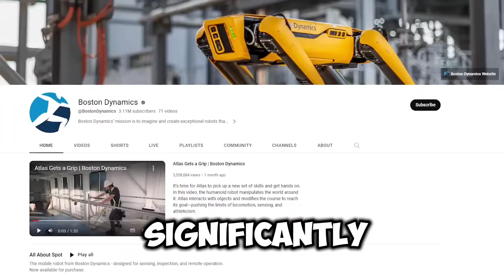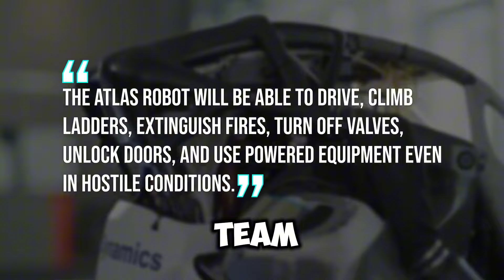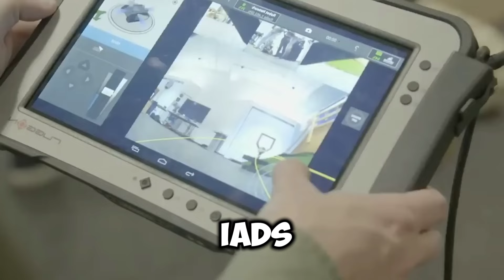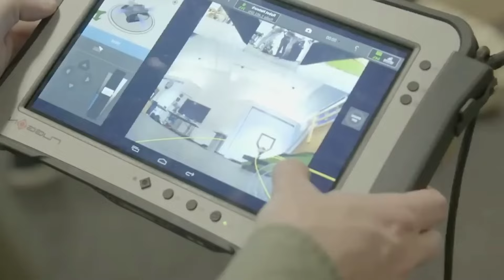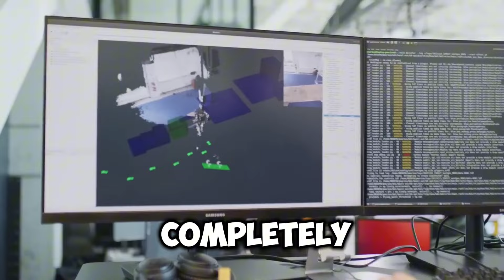Boston Dynamics new robot makes soldiers obsolete, see why! boston dynamics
Explore the future of military technology with Boston Dynamics' groundbreaking robot that challenges conventional norms. In this video, witness the cutting-edge advancements that may redefine the role of soldiers. Join us as we delve into the capabilities and features that make this robot a potential game-changer. 🤖🌐